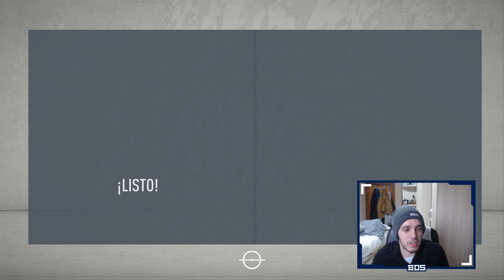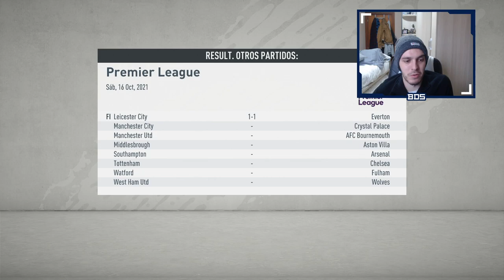FIFA 20 MODO CARRERA | LIVERPOOL | ES NUESTRO MOMENTO #34